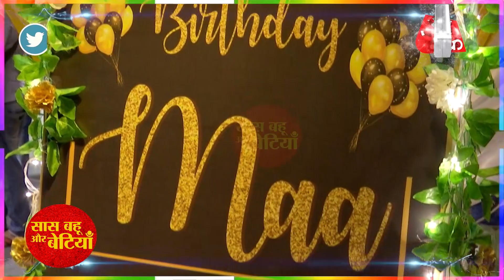Pandya Store: Suman's Birthday Celebration with BIG Surprise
Check out Everyone gave surprise birthday party to suman   in Star Plus serial Pandya Store..